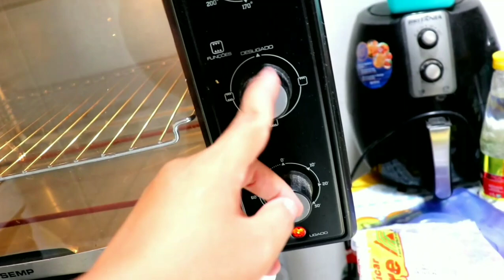COMO FAZER BOLO DE MACAXEIRA NORDESTINO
Paz do Senhor aos meus Irmãos!

Obrigada por está aqui ☺️
Espero que goste do vídeo, tento a cada dia melhorar pra vocês🙂

Nesse vídeo mostro a forma que uso pra fazer bolo de macaxeira/mandioca/Aipim

Ingredientes
2kl e meio de Macaxeira
600g de Açúcar
5 colheres de chá de Margarina/manteiga
1 coco
1 hora e 30 de forno

Me chamo Edvane, Paraibana com orgulho, tenho uma paixão pela culinária, amo cozinhar, amo passear nas praias da Paraíba, conhecer pontos turísticos novos. Vem comigo que você verá muita coisa legal aqui 😍

Comenta aí de qual cidade, estado ou país você está me vendo ☺️🥰